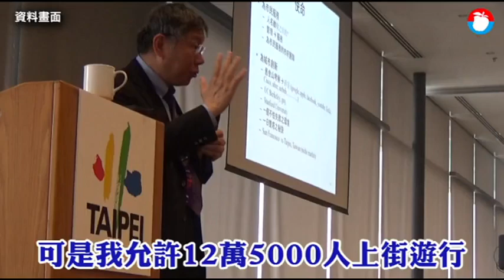遭滅火器譙三字經 柯Ｐ：人家修養不好是要怎樣？ | 台灣蘋果日報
台北市長柯文哲在美國波士頓演講時，自爆自己在同婚公投投下「反對票」，並指「我投票時投反對，但我允許12萬5000人上街遊行」此番言論遭網友抨擊，甚至滅火器樂團主唱楊大正飆罵三字經，今柯文哲對此頗不以為意回應表示「第一，每天罵我的人很多，第二，人家修養不好是要怎樣？除非要告他或幹嘛，不然就算了啊」。